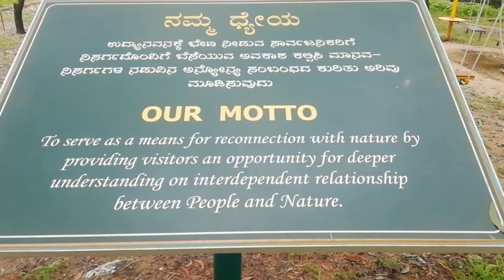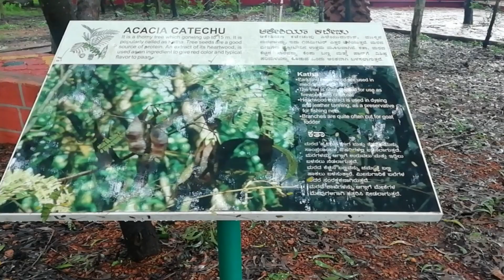unexplored place in murdeshwar II Thimmakka Park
About: Thimmakka Park murdeshwar

Aalada Marada Timakka, is an Indian environmentalist from the state of Karnataka, noted for her work in planting and tending to 385 banyan trees along a four-kilometre stretch.

App used:
Movavi pro

Tool used:
Nikon d7000
Octopus Tripod for Mobile and DSLR